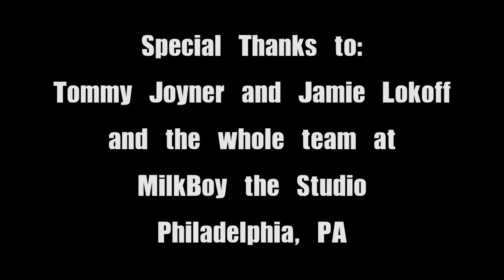Sharon Little - Leash A Lion [Official Video]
Official video by Sharon Little for Leash A Lion from the upcoming EP, Hole In My Heart.

Composed by: Sharon Little, Beril Guceri, and Tim Sonnefeld.
Sharon Little: Vocals; Tim Sonnefeld: Guitar and Drums; Matt Wong: Bass; Beril Guceri: Backing Vocals and Tambourine; Anna Sadler: Backing Vocals

Recorded and Produced by Tim Sonnefeld at MilkBoy the Studio, Philadelphia PA
Mastered by Fred Kevorkian, Kevorkian Mastering, NYC

Additional Production and Engineering: Joe Gallagher, Joel Metzler, Karl Petersen, Matt Wong, Cody Cichowski, Wayne Hsu.
Additional Engineers: Justin Miller, Matt Amadio, Tyler McClure, Vaughan Higgins, Marco Ramos, Lauren DeLuca.

Camera: Ryan Hammaker, Tim Sonnefeld, Sharon Little
Editing: Tim Sonnefeld
Styling: Cassandra Sadler